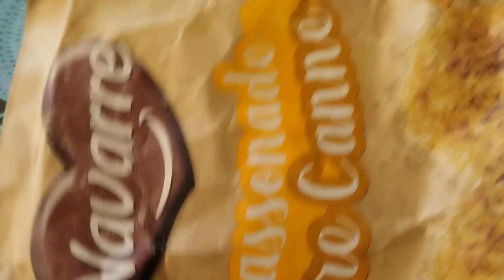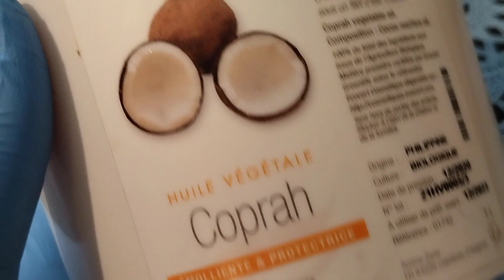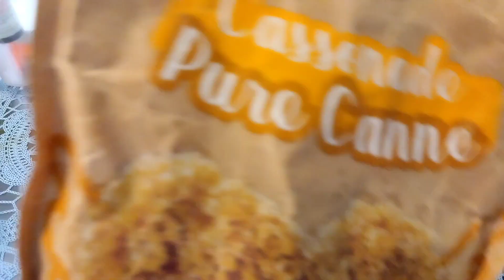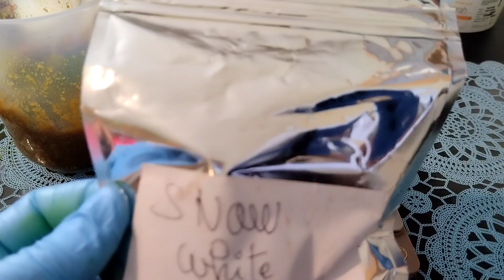recette gommage corps clarifiant éclaircissant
contact  Whatsapp  uniquement  pour
 achat des produits, actifs cosmétique ou formation

WhatsApp pour avoir le  programme de la formation et les frais de formation
fabrication uniquement